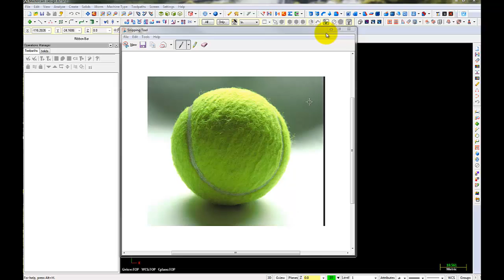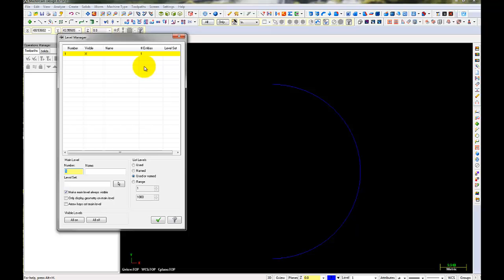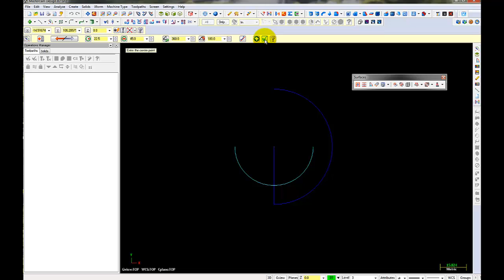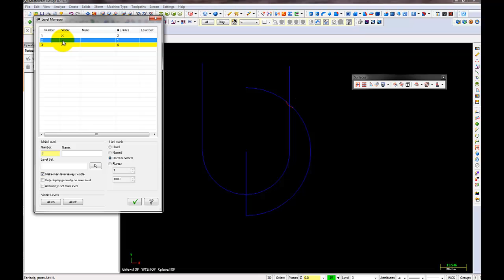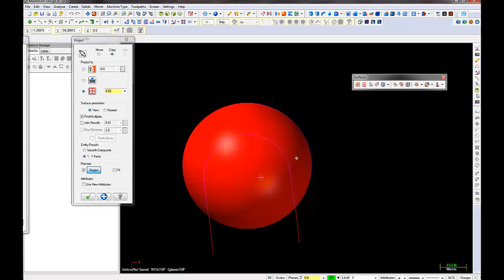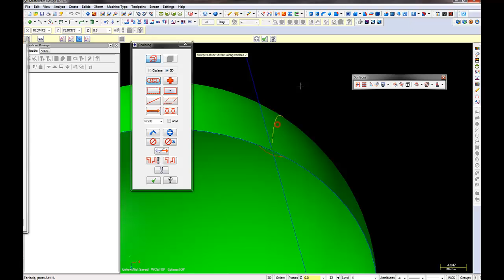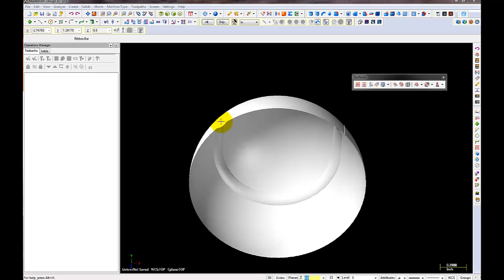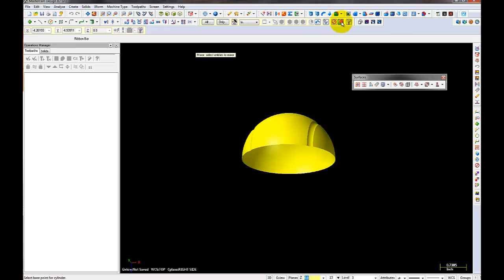Mastercam X7 Surface tennis ball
How to create a Tennis Ball, using Surfaces